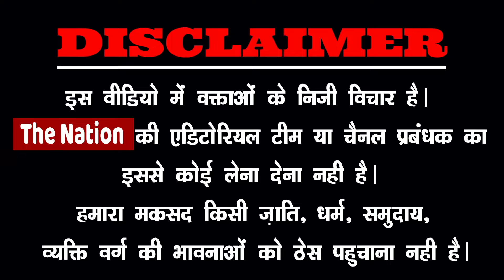किसान फिर उतरे दिल्ली की सड़कों पर ,बीजेपी दफ्तर घेरने का किया ऐलान !